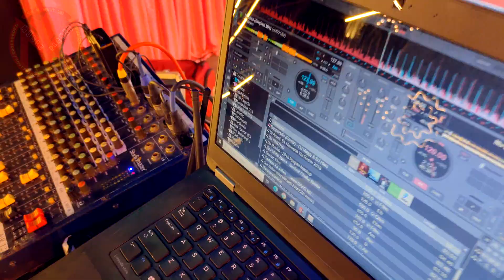Hotel Maurya (Singer Ajju)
1st Birthday Celebration Pull Side